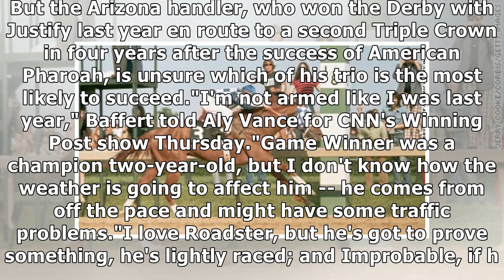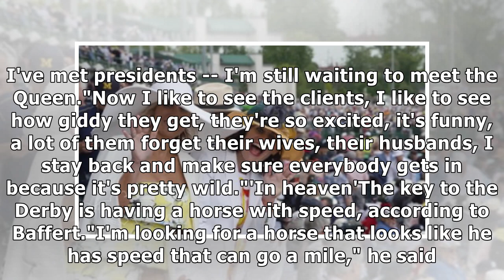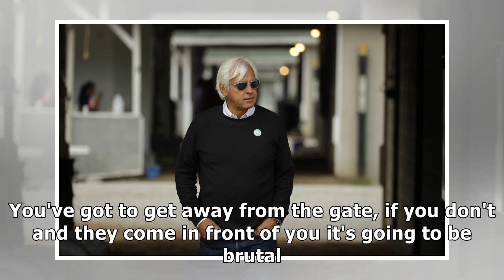Kentucky Derby 'wide open,' says Bob Baffert